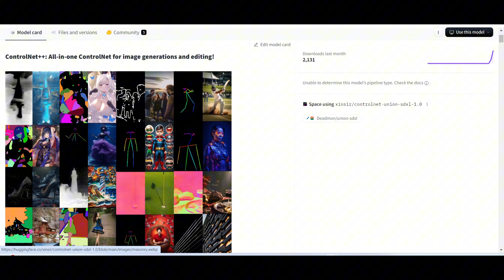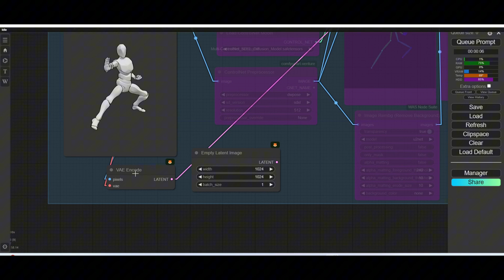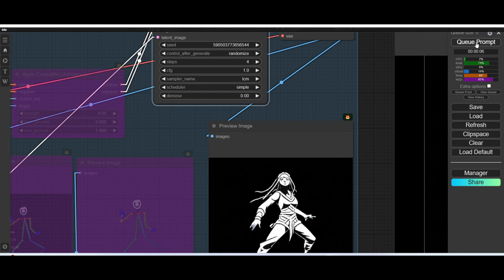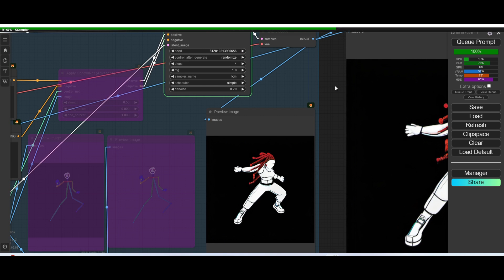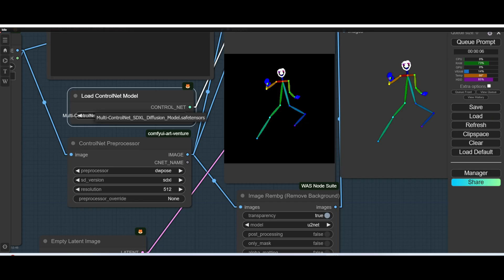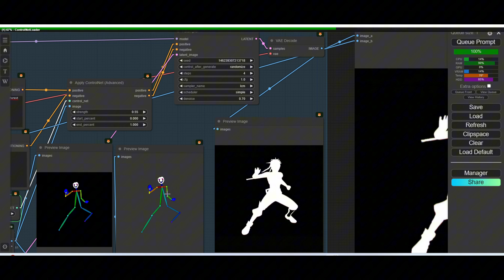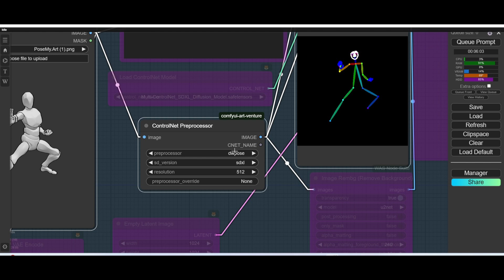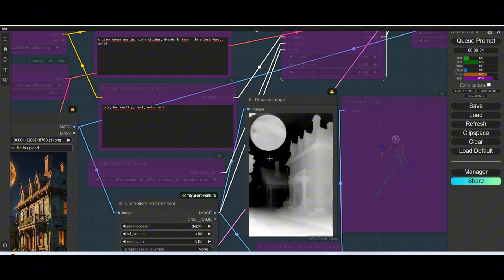ComfyUI - ControlNet All In One (Tudo em Um)